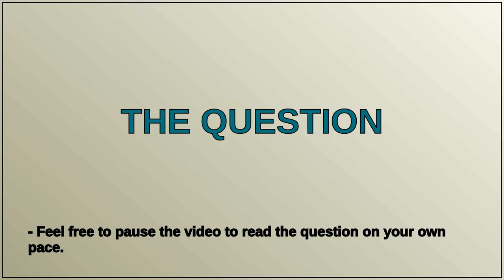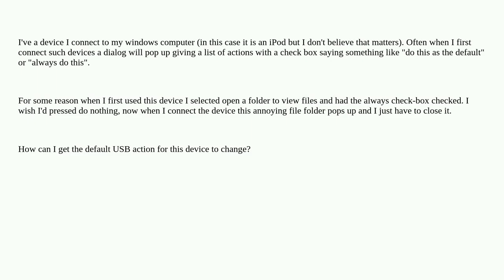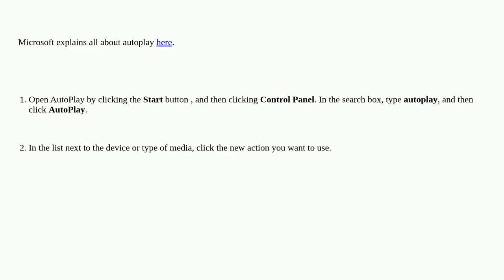Change default action on connecting a USB device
A special thanks goes out to the community

  windows usb